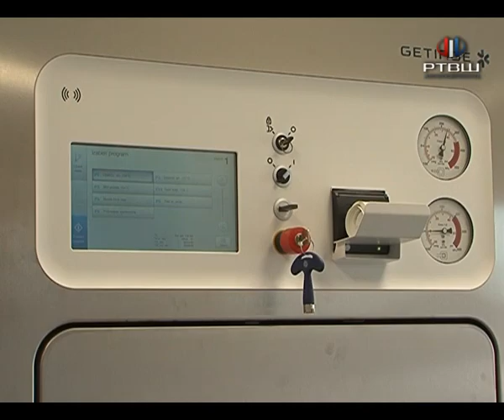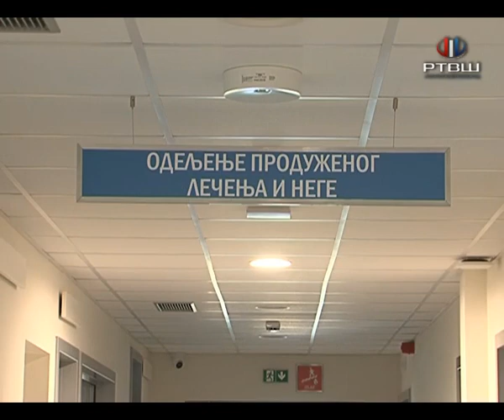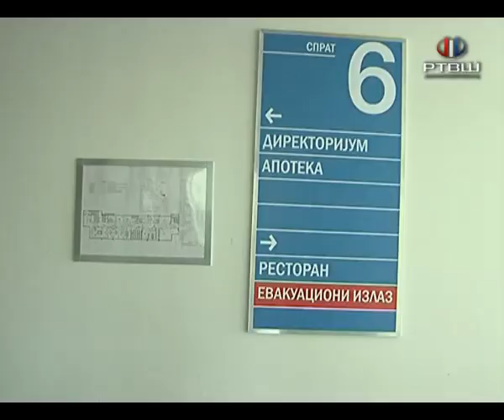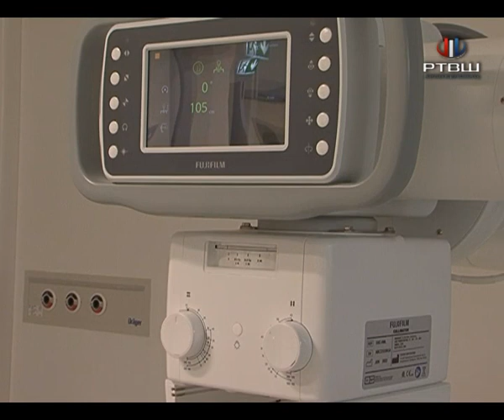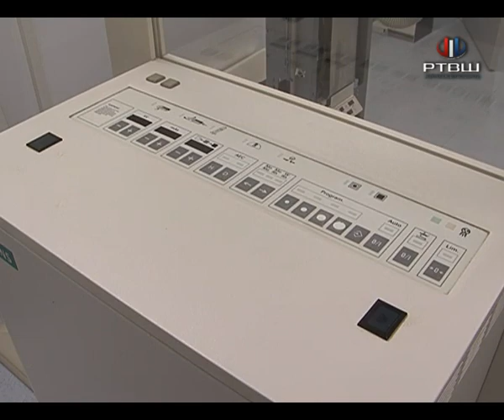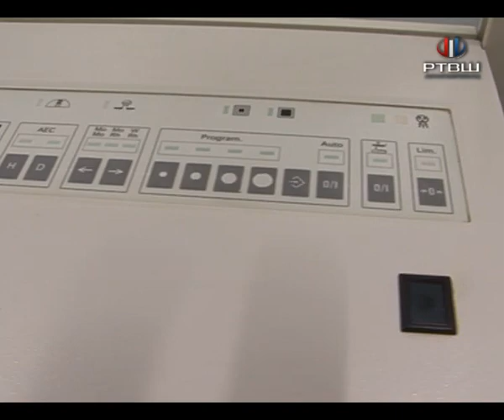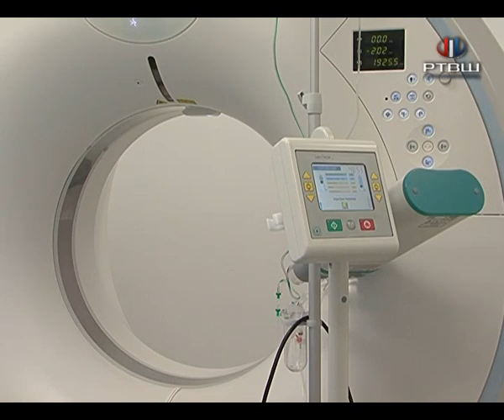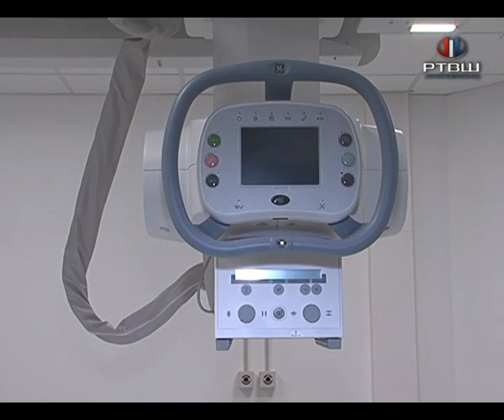RTV Šumadija - Najsavremenija dijagnostička oprema u Opštoj bolnici